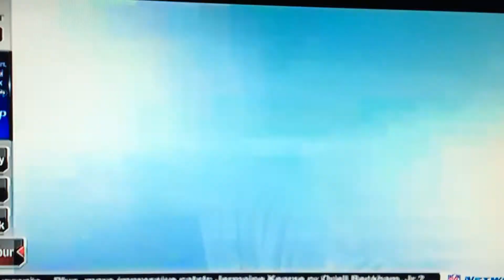NFL Network. Best Of Bill Belichick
Like it or Not he's the greatest coach in NFL history HATERS GONNA HATE